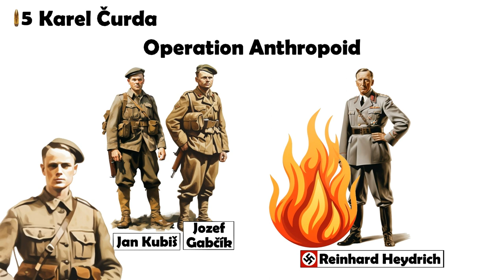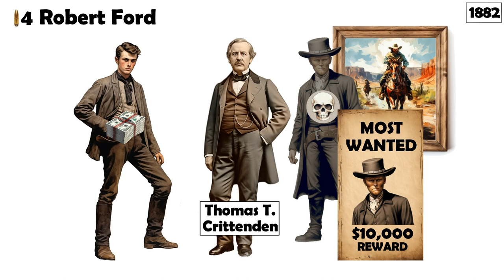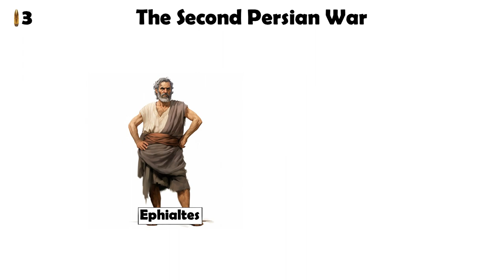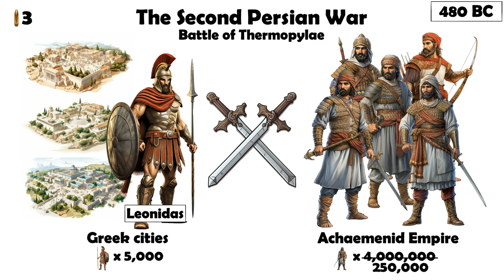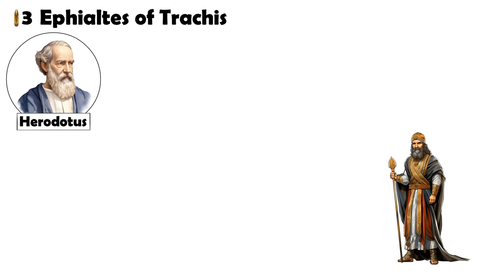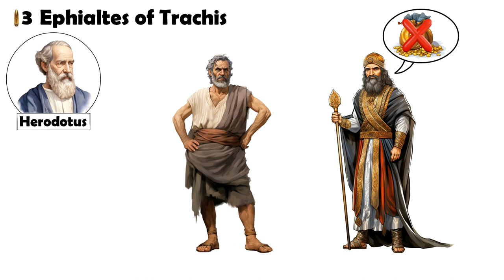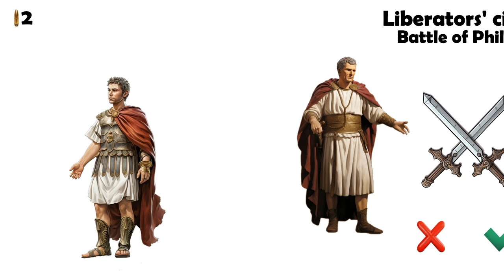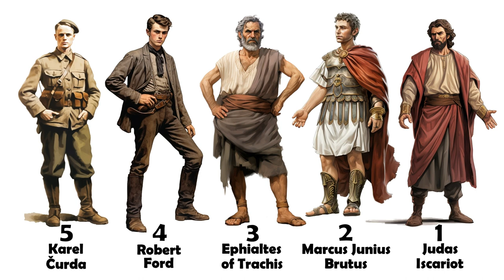🗡️ Top 5 Worst Betrayals: Discover the Greatest Traitors of All Time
Embark on a journey through the shadows of human nature in this video unveiling the lives of 5 of history's most notorious traitors, individuals whose actions left an indelible mark on the course of events.

From the iconic Judas Iscariot to the conspirator Marcus Junius Brutus, traversing the villainy of Ephialtes of Trachis, the infamous actions of Robert Ford, to the tragic and greed-fueled decision of Karel Čurda.

Delve into the intricate details and far-reaching consequences behind these pivotal moments that forever altered history. Don't miss this captivating exploration through the darkness of betrayal!

If you enjoy our videos and want to support us, consider buying us a coffee by making a small donation